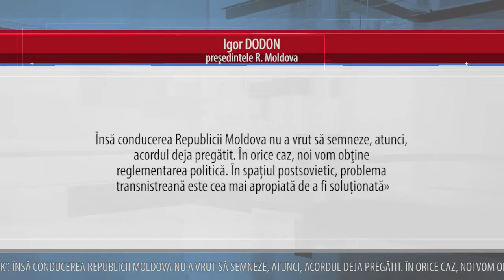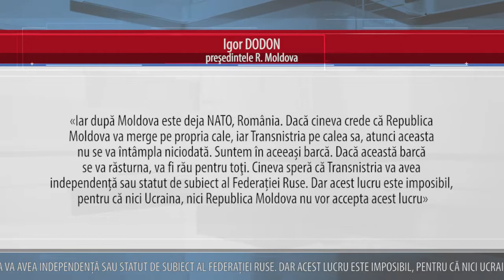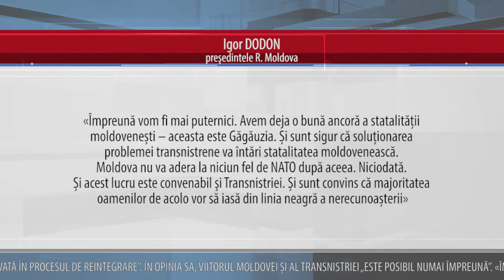Problema transnistreană va fi soluţionată